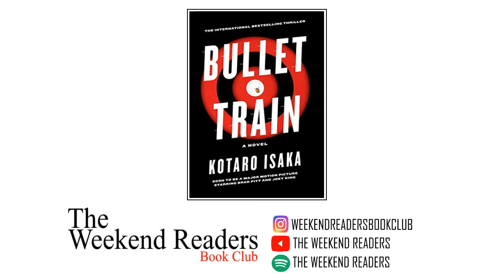The Weekend Readers : Bullet Train by Kotaro Isaka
Hello Bookworms.

In this episode I share my thoughts on :  Bullet Train by Kotaro Isaka

We are a fiction reading book club reading at least 2 books a month.

Our back catalog of books we have read and discussed are available on YouTube and Podcast platforms for free, search  : The Weekend Readers